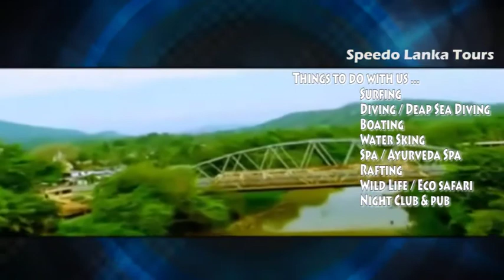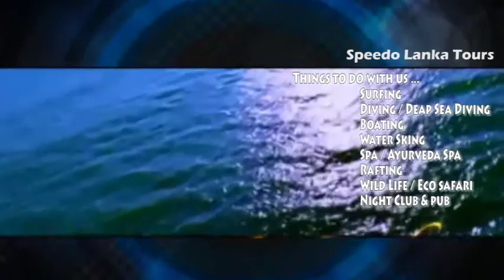Visit Sri Lanka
We are proud to be the leading foremost travel provider all around the mysterious island Sri Lanka. We have been carrying out satisfactory holiday tours around Sri Lanka. Speedo Lanka Tour is offering escorted and bespoke tour to its customers who seek great value and high quality experience. We are here to afford you with cultural, historical, ecological, adventurous and entertainment experiences. We also hope to serve you at reasonable price. To find your dream vacation today visit wonder of Asia, Sri Lanka. When your travel plans include us, you travel better!